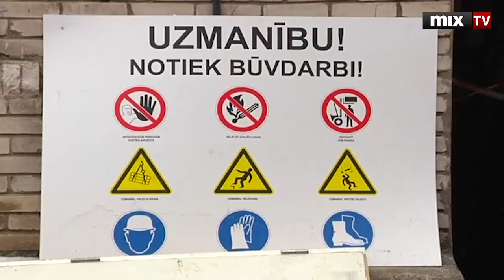В Риге в августе после реконструкции появится дом с 71 квартирой. MIX TV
Смотрите и слушайте радио MixFM Скачивайте приложение Mix Media Radio